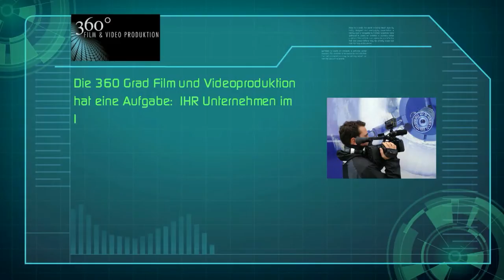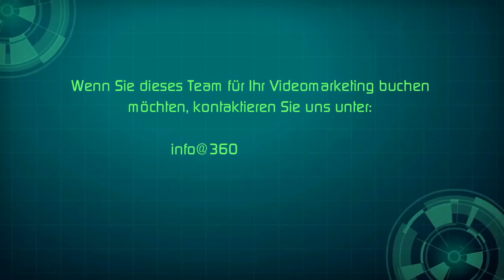Mission Impossible ? Wir machen dein Business Videos mit WOW! -Effekt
Wir machen Ihr Videomarketing.
Imagefilme - Erklärfilme - Produktvideos - Unsere kleine Videoproduktion am Ammersee, direkt vor den Toren München ist darauf spezialisiert, komplexe Themen auf unterhaltsame Weise zu präsentieren. Egal ob Sie einen Imagefilm, ein Produktvideo einen Messefilm, ein Erklärvideo oder eine Videovisitenkarte brauchen, Susanne Nadler bringt es auf den Punkt. Günstig und individuell.
Wir drehen reale Videos und machen auch Videoanimationen für Ihre Websiten.
Susanne Nadler findet Ihre Geschichte und bringt sie auf den Punkt. Unterhaltsam und professionell. Speziell Unternehmenssvideos die kundenfreundlich und zielführend sind. Rufen Sie einfach an oder besuchen Sie die Webseite